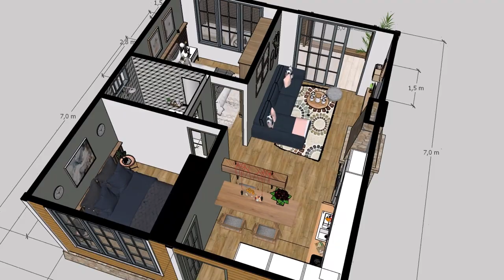Cozy Life Inside a 19ft x 23ft (6x7 m) Tiny House | Wooden Countryside Small House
Are you dreaming of a simpler life? Do you love the idea of living in a cozy and charming tiny house? If so, then you'll love this video! In this video, we take you inside a beautiful 19ft x 23ft (6x7 m) tiny house that's perfect for a single person or a couple. The house is located in a stunning countryside setting and features a comfortable living area, a well-equipped kitchen, a spacious bedroom, and a lovely bathroom.

Here are some of the highlights of this tiny house:
Cozy and charming interior: The interior of the tiny house is warm and inviting, with plenty of natural light and wood accents.
Well-equipped kitchen: The kitchen is surprisingly spacious and has everything you need to cook delicious meals, including a stove, oven, sink, and refrigerator.
Spacious bedroom: The bedroom is large enough for a queen-size bed and has plenty of storage space.
Lovely bathroom: The bathroom is small but well-equipped, with a shower, toilet, and sink.
Beautiful countryside setting: The tiny house is located in a peaceful and picturesque setting, surrounded by trees and nature.

If you're thinking about living in a tiny house, this video is a must-watch!